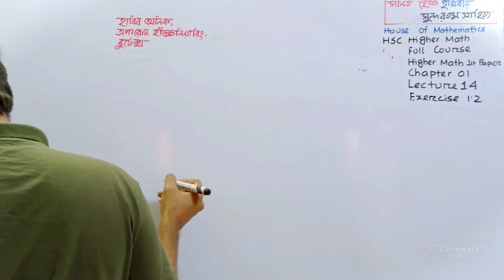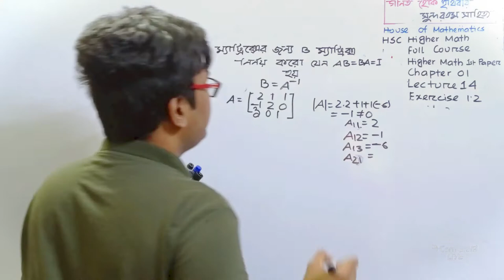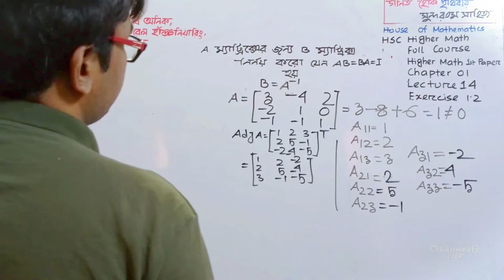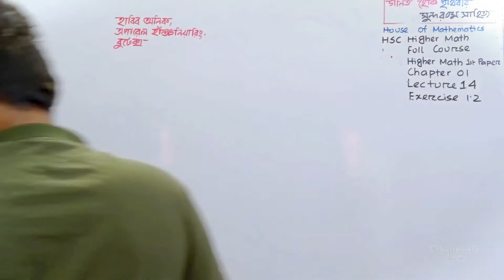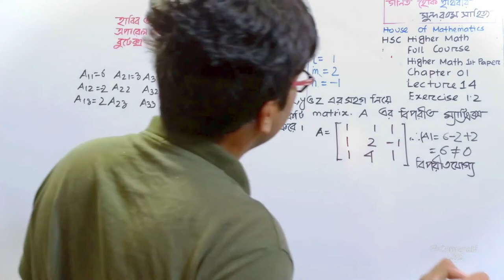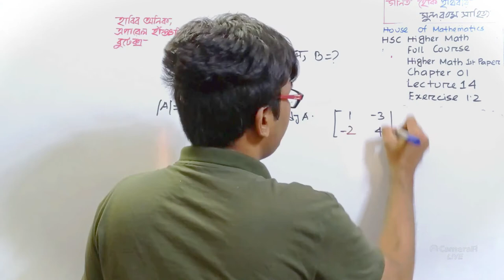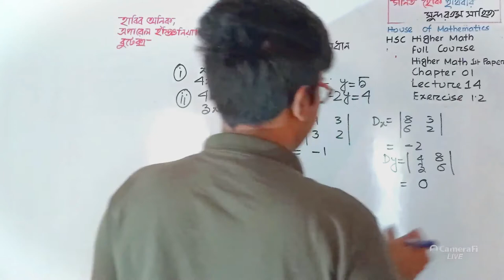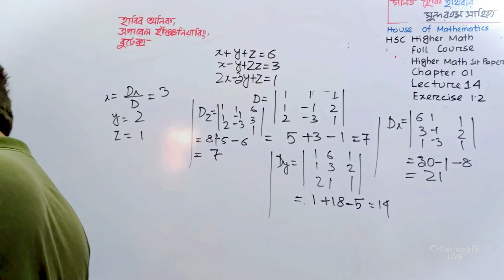Exercise 1.2 | Part 07 | L-14 | Matrix & Determinant | Higher Math | HSC | Habib Anik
▪️Quick Online School HSC Higher Math Full Course▪️

🔳 Chapter:  01

⬛ Lecture: 01